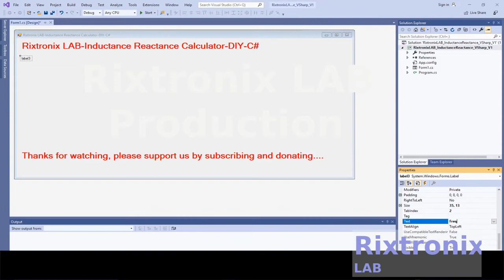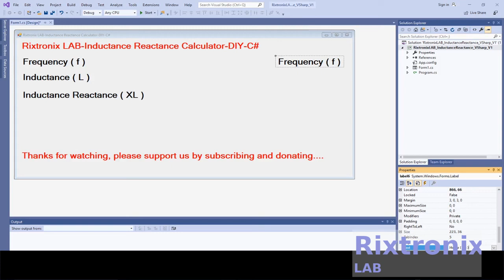Creating Inductive Reactance Calculator Easy Visual C# Ep2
Analyze
Analyze
Commands  Keyboard shortcuts
Analyze.NavigateBackward  Shift+Alt+3
Analyze.NavigateForward  Shift+Alt+4
Architecture
Architecture
Commands  Keyboard shortcuts
Architecture.NewDiagram  Ctrl+\, Ctrl+N
Build
Build

50PCS 3 ply Disposable face Shield Filter Protection Breathable dust Proof (Black)

3.2V 64Ah pre-welded cell pack 1Pc

4x4 Keypad Button 1Pc

7812 Regulator Chip 12V TO-220

7805 5V Voltage Regulator 10 Pieces

3D Printer LCD Module 20x4 1Pc

3D Printer Melzi 2.0 1284P Mainboard PR Usa 1Pcs

1N5822 Diode 10pcs 3A 40V Fast Recovery Schottky diode

2.4" TFT LCD Module For Arduino,AVR,STM32 ILI9325

3D Printed Look Keo Cleat Thicker Hook Areas 1pair, I've tested for more than 1 year ride